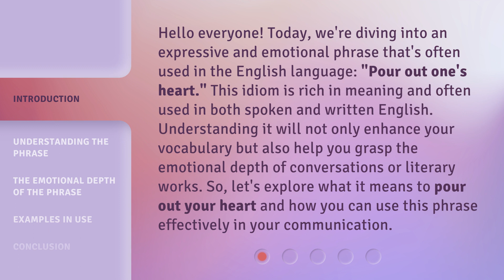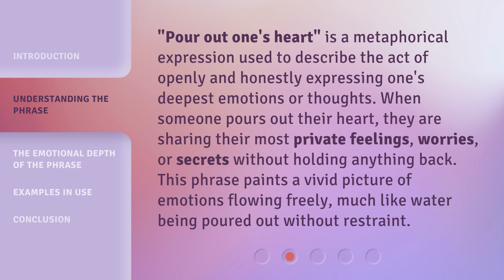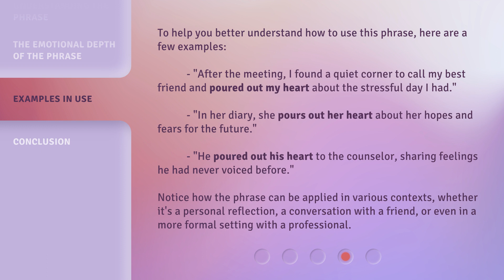Unlocking Emotions: The Power of Pouring Out Your Heart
00:00 • Introduction - Unlocking Emotions: The Power of Pouring Out Your Heart
00:41 • Understanding the Phrase
01:11 • The Emotional Depth of the Phrase
01:40 • Examples in Use